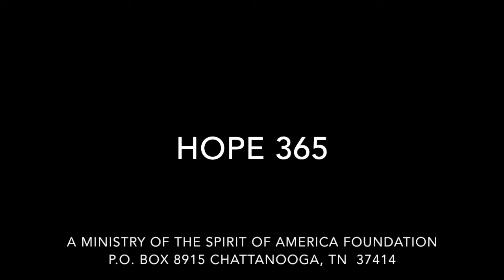HOPE 365 June 23